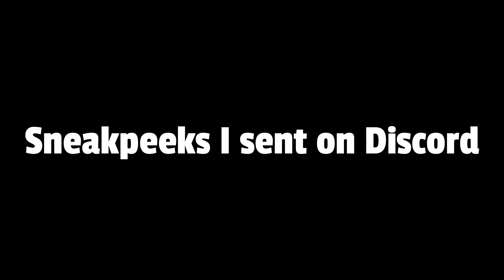Why is this video 5 seconds long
And yes you watch a 1 min long AD to watch a 4 seconds video